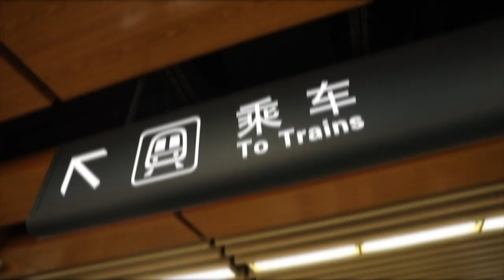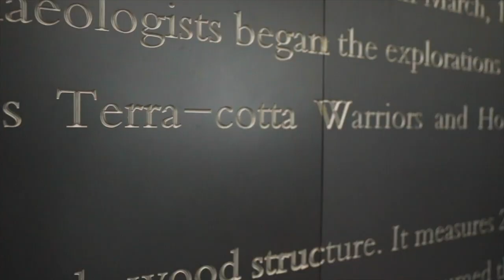Xi'an | Kid Castle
We have hundreds of schools across China and Taiwan, full of amazing students and teachers. We look forward to hearing from you and initiating your ESL adventure!